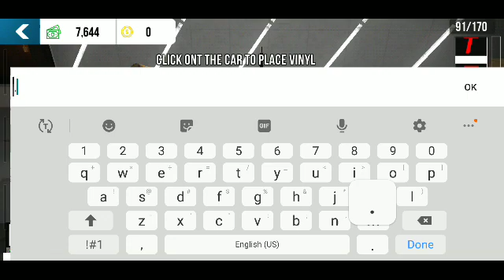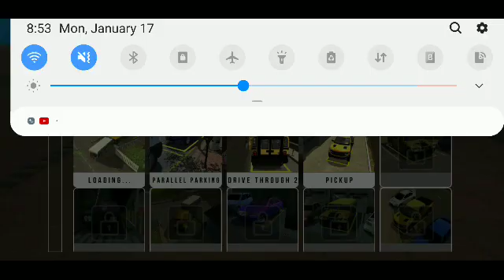what if I SHAKE d room